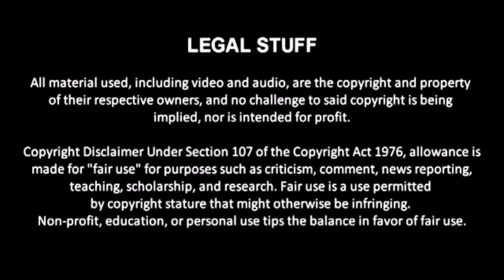CCL Octoberfest 2013: Match #21: Steven Seagal vs. CJ Logan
"The Alpha Jock" CJ Logan is in action for the first time since Supernova as he takes on Steven Seagal. Brian Henagar is your guest commentator.